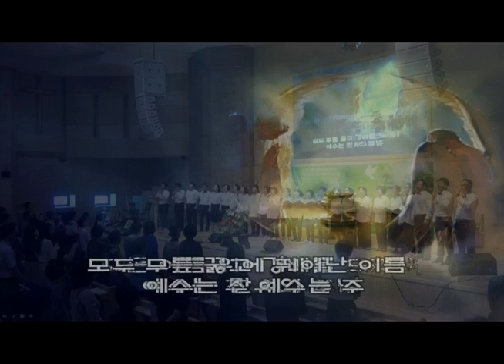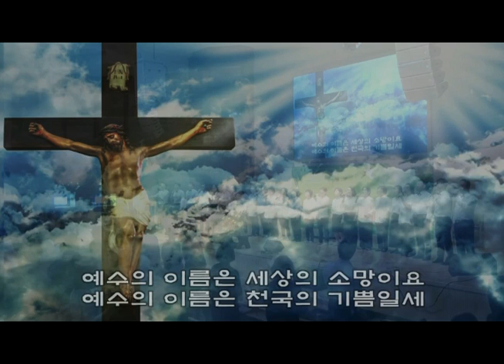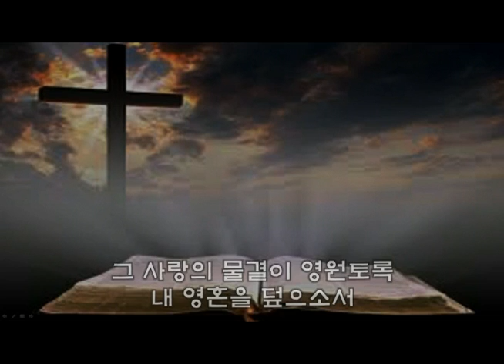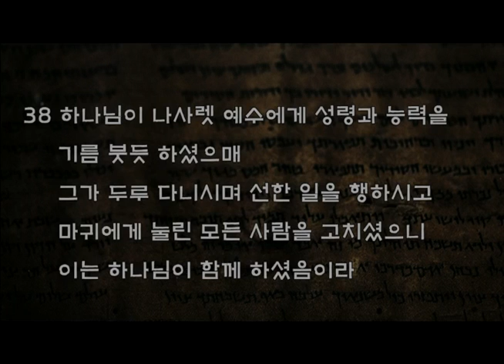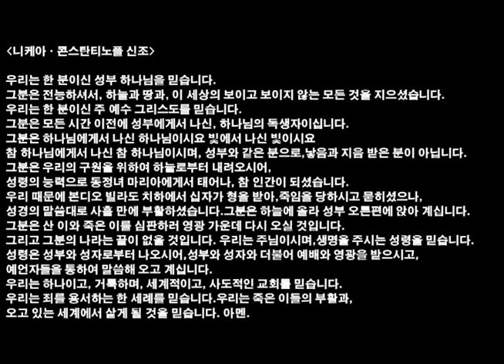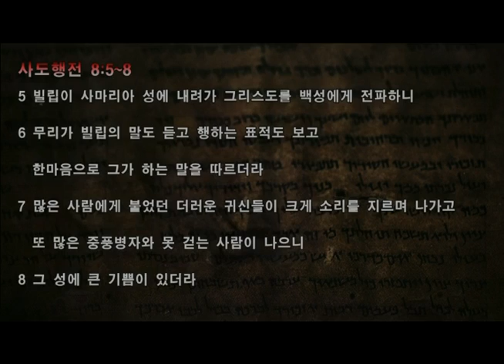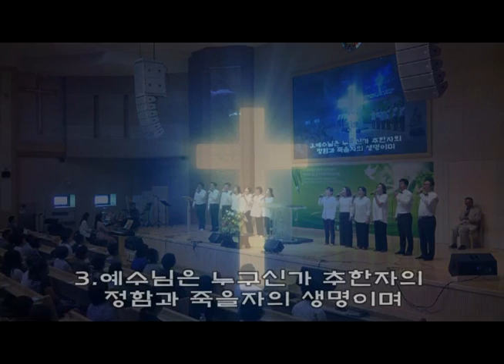19/05/26 9시 주일예배